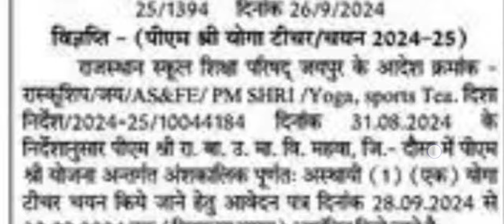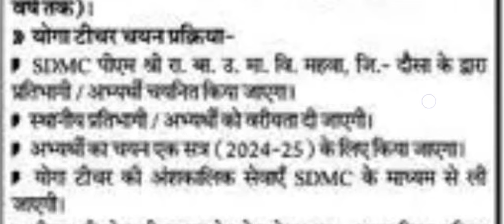योग टीचर वेकेंसी // yoga teacher jobs // yoga teacher recruitment// yoga teacher vacancy// yoga 2025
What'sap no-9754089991